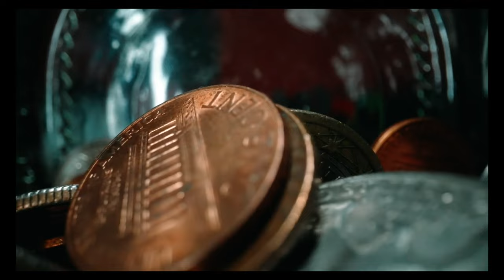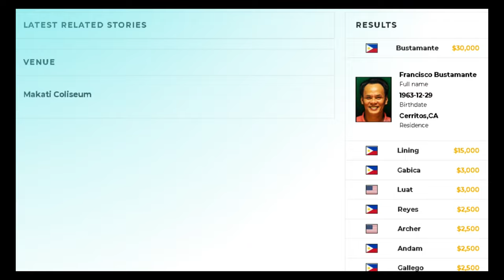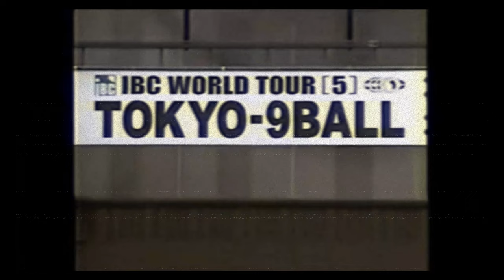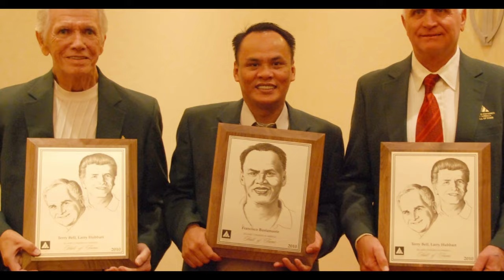The Marksman of Pool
Delve into the captivating journey of Francisco 'Django' Bustamante in this enthralling video! Discover the incredible life story of a legendary figure in the world of billiards and pool. From his humble beginnings to becoming a global sensation, witness the triumphs, challenges, and moments that shaped Django's extraordinary career. Join us as we celebrate his achievements, relive his iconic moments on the felt, and explore the legacy he's left on the game. Whether you're a seasoned fan of billiards or new to the sport, this video offers a fascinating insight into the life of an icon.

Story of Francisco Django Bustamante: Marksman of Pool

Producing Entertaining Stories of Legends, Greats, and GOATs from the Philippines and Asia.